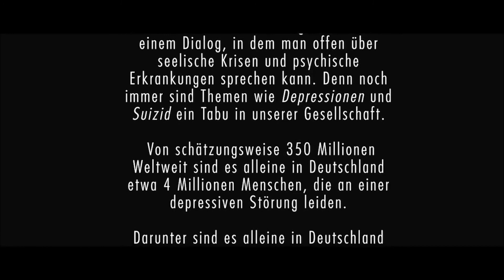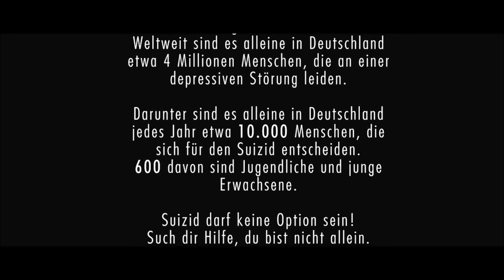Mc Berzerka - Du bist nicht alleine *Song gegen Selbstmord*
Text/Rap: Mc Berzerka
Beat: dannyebtracks
Schauspiel: Maren Geißler

Film: Breakdown - Ein Kurzfilm über Depressionen

Freunde fürs Leben e.V.
(Kompetente Hilfe bei Problemen rund um die Uhr)